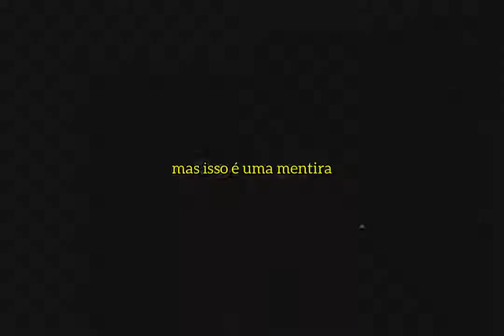Gicela | Almost Is Never Enough